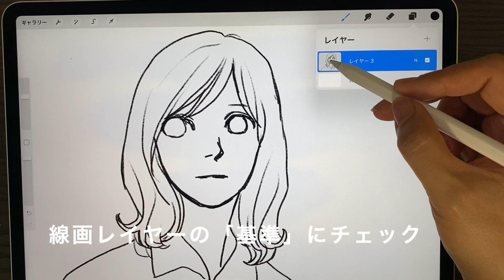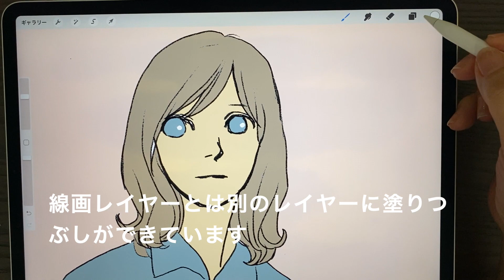線画とは別のレイヤーに塗りつぶす - プロクリエイトの基本６ - 多田由美 Procreate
線画を作ったレイヤーのその上のレイヤーに、線画を参照しながら連続塗りつぶしをしてみましょう。
塗りつぶしの最中に色を変えることもできます。
格段に作業が楽になる機能の一つです。